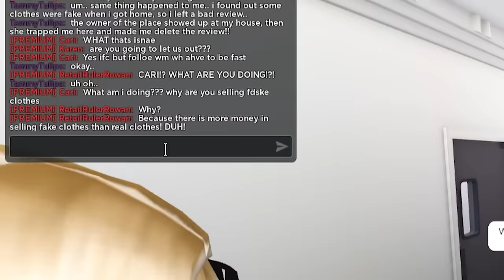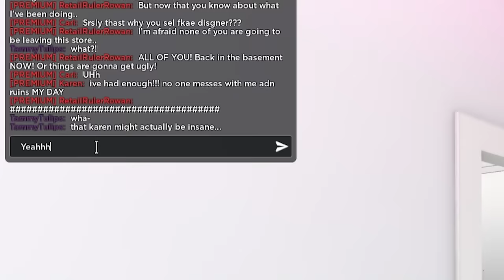I Worked At The MALL.. I Caught Owner Trapping CUSTOMERS! (Roblox)